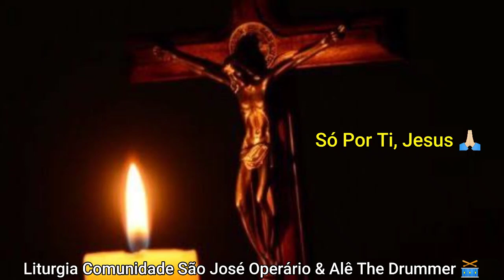Pós Comunhão: Só por Ti, Jesus - Liturgia Comunidade São José Operário & Alê The Drummer 🥁 🎧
Celebração da Palavra do 4º Domingo do Tempo Comum 28/01/2024.

Celebração Presidida pelo Welber "Candidato ao Diaconado" 🙏🏻

Paróquia Santa Helena - Suzano - SP.

Pós Comunhão - Só por Ti, Jesus - Grupo: Liturgia Comunidade São José Operário & Alê The Drummer 🥁 🎧

Músicos:
Voz Salmista: Brenda 🎙️
Voz: Sabrina 🎙️
Voz e Teclado: Ronaldo 🎙️ 🎹
Violão: Izaías 🎸
Bateria: Alê The Drummer 🥁

@BateristaMissionarioCatolico Usa:
Bateria Nagano: @naganodrums
Baquetas Batera Clube: @bateraclube
Carrilhão Duplo.
Pratos Zildjian: @zildjianbrasil @ZildjianCompany
Pratos Sabian: @SabianVault @sabianofficial

Alê The Drummer 🥁 tem o Apoio:
*Padre Jonas Cunha 🙏🏻 Paróquia Santo Antônio - Mogi das Cruzes SP
*Paróquia São Francisco de Assis - Palmeiras Suzano SP.
*Pároco Frei Alexis 🙏🏻
*Gilcimar dos Reis - Pastorais Catequese, Ministro e Batismo. @gilcimarreis2234
*Lojas de Instrumentos Musicais: Power Sound Music Store.
*Lojas de Acessórios Power Sound Rock Store.

@YouTube @YouTubeViewers @YouTubeCriadores @5MinuteCraftsYouTube @ytcreators @YouTubeCreator387 @YouTubeCreadores @transinhson @YouTubecreatorsstar @YouTubeCreateurs @IgrejaCatholica @descobrindoaigrejacatolica @santaigrejacatolica2505 @SantaIgrejaCatholica @unidadeigrejacatolica @veritasrdnbacchi @retornandoaigrejacatolica @catecismodaigrejacatolica9514 @iglesiacatolica @IGLESIACATOLICAOFICIAL @iglesiacatolica. @nosotrossomoslaiglesiacato8162 @IglesiaCatolicaDigital @iglesiacatolica1965 @apologeticadefendiendolaig3568 @Vaticanocatolico @ctvaticano @vaticanotvspa @mercasdeopublicidad @irene.vaticano @PortalVaticano @Vaticanocattolicocom @vaticancatholic-dimond @VaticanNews @VaticanNewsPT @VaticanNewsPT @VaticanNewsES @VaticanNewsEN @VaticanNewsIT @VaticanNewsVI @vaticaninstitute6779 @VaticanNewsFR @thevatican-frarchive271 @VaticanEmpire @asmusicasdacatequese7497 @ReLiCatequese @catequeseforadacaixinha @CatequesedoBrasil @Maria-passa-na-frente-1717 @InfanciaeCatequese @pensarcatequese @catequeseliturgica @CatequeseCuritiba @CatequesedeAdultos @playcatolica @catolicismoblindado @CatolicismoFilosofico @CatolicismoOntemEHoje @81144000 @AASCJ @ApostoladoPetrino @rafaeldebrito @ApostoladodaOracaoBrasil @apostoladocorazondejesus1743 @vidacatolicaapostoladovirt5382 @paulinascomep @PaulinasWebTV @PaulinasBrasil @paulinascomepmusicasliturgicas @PaulinasWebRadio @PaulinasArgentina @paulinascursos @paulinasmultimidiabr @filhasdesaopaulo @canaleditorapaulus @musicasliturgicasparamissa5299 @musicasliturgicas8415 @musicasliturgicas3231 @musicasliturgicas4352 @MusicaLiturgica @musicaliturgicaonline6816 @musicaliturgicapelomundo7142 @musicaliturgica2384 @musicaliturgicaarquipoa @FreiWandersonMusicaLiturgica @musicaliturgica1192 @musicaliturgica-albertotra3807 @FreiWandersonMusicaLiturgica @Musicas-Catolicas2024 @LouvoreAdoracao-MusicaCatolica @musicacatolica2494 @MusicaCatolicaParaNinos @musicacatolica3169 @melhormusicacatolica2864 @amormusicacatolica2747 @musicacatolica @musicacristianaoficial8363 @MUSICACATOLICO2 @musicacatolicacarismatica3833 @musicacatolica6745 @MUSICACATOLICA1539 @microstrategy-f @vz99offcial @musicacatolica1336 @musicacatolicasoficial6489 @musicascatolicas1902 @Quaythukwin68 @Musicas Catolicas @musicascatolicasii3308 @musicascatolicas2710 @MusicaCatolica118f-vnk @MusicasCatolicas-dn7zr @Musicascatolicasesalmos @MusicasCatolicasMaisTocadas @musicascatolicasmaistocada9671 @musicascatolicasmaistocada1435 @MUSICAS CATOLICAS MAIS TOCADAS @AS MAIS AMADAS MÚSICAS CATÓLICAS @topcatolico-musicascatolic3419 @EspacoMusicasCatolica @espacomusicascatolica2023 @espacocatolico3744 @CNBBRegionalSul2 @CNBBEDICOES @CNBBNacional @CNBBSUL1 @PastoralFamiliarCNBB @CNBBSul4 @pastoraldasauderegionalsul5940 @culturaeeducacaocnbb2682 @cancaonovaplay @tvcancaonova @cancaonova @CancaoNovaMusica @ProfeciadoAvivamento @bateristacatolico

Me siga também na minha Página Oficial Alê The Drummer 🥁 Baterista Missionário Católico 🙏🏻